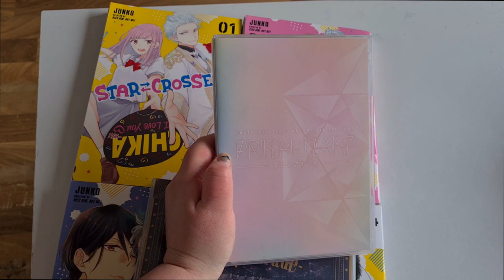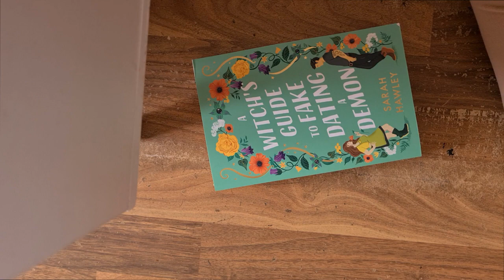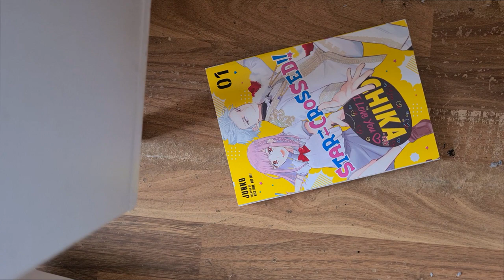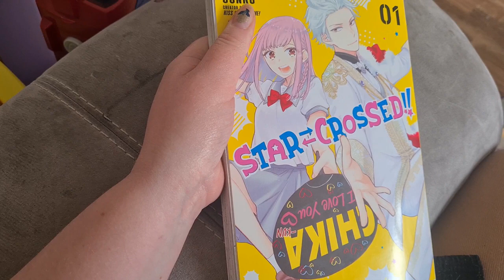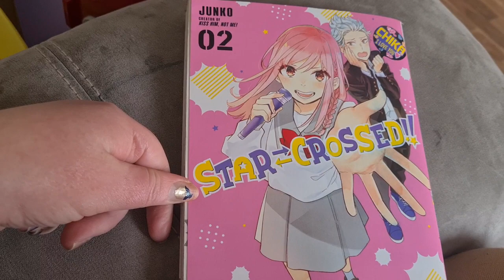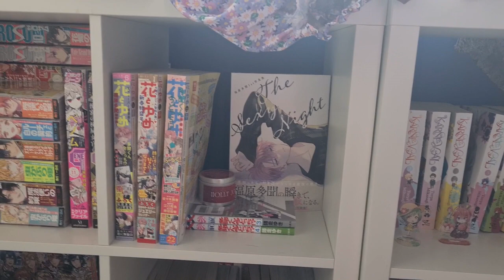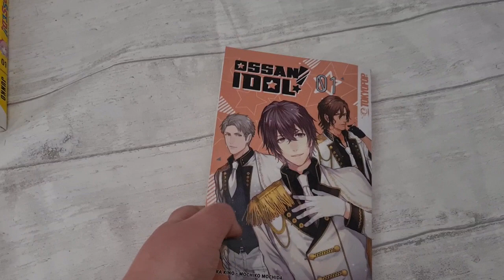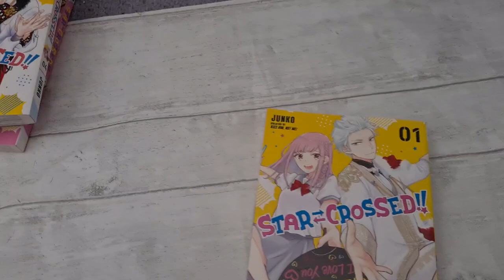Starcrossed Reading Vlog - Manga, Concert DVDs and a book haul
Hello~

As you can see, I'm back but I've given up on the virtual model. I no longer have the stuff on my new laptop but I still want to give this a go. I had fun reading Starcrossed, so I hope you all have fun watching.